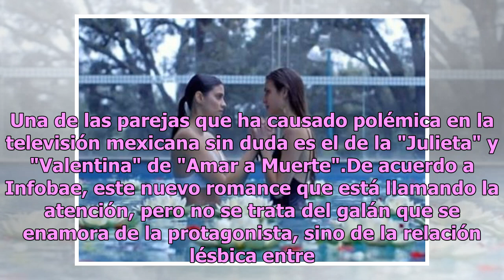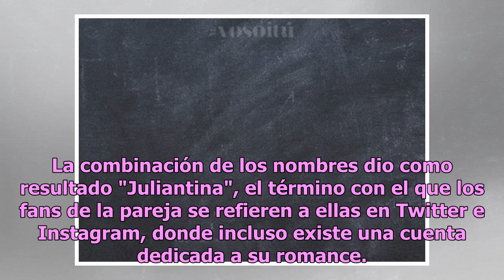"Juliantina": el romance lésbico sin censura de Televisa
Una de las parejas que ha causado polémica en la televisión mexicana sin duda es el de la "Julieta" y "Valentina" de "Amar a Muerte".De acuerdo a Infobae, este nuevo romance que está llamando la atención, pero no se trata del galán que se enamora de la protagonista, sino de la relación lésbica entre...